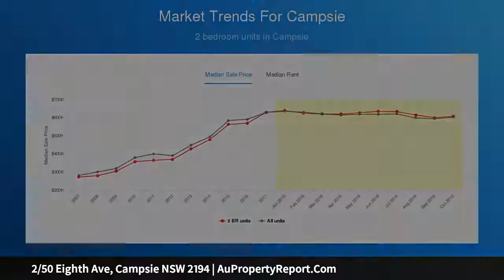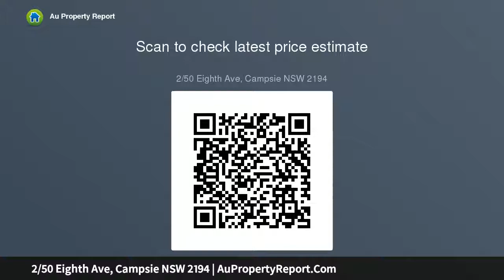2/50 Eighth Ave, Campsie NSW 2194 | AuPropertyReport.Com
2/50 Eighth Ave, Campsie NSW 2194
Property Type: unit
Bedrooms: 2
Bathrooms: 2
Car Space: 1
PRICE GUIDE:  $360,000 - $400,000